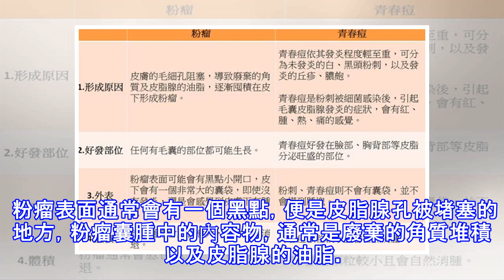誤把粉瘤當青春痘擠 4要點不會傻傻分不清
若你發現皮膚莫名凸出一小塊，不但會愈長愈大，用力擠還出現惡臭的乳白色膿液，那麼有可能是長了「粉瘤」。在《華人健康網》5914呼叫醫師中，有網友提問：「粉瘤和青春痘有什麼不同？」如果錯把粉瘤當青春痘處理，是否會讓粉瘤像深藏在皮膚下的地雷，隨時都可能感染、發炎，成為不定時炸彈？讓皮膚科醫師為您解答。 粉瘤怎麼形成？毛細孔阻塞導致 新光醫院皮膚科醫學美容中心主任唐豪悅表示，人體的皮膚分佈著許多毛細孔，這些毛細孔是皮脂線與汗腺的出口，當毛細孔阻塞時，應該排出身體的代謝廢物便會囤積在皮下，逐漸形成囊腫，而這些「表皮囊腫」即是俗稱的「粉瘤」。 粉瘤表面通常會有一個黑點，便是皮脂腺孔被堵塞的地方，粉瘤囊腫中...